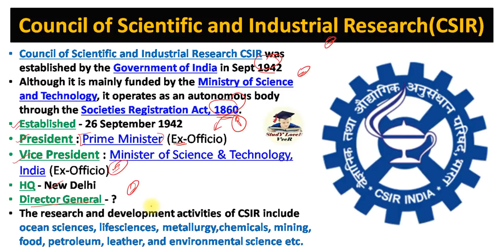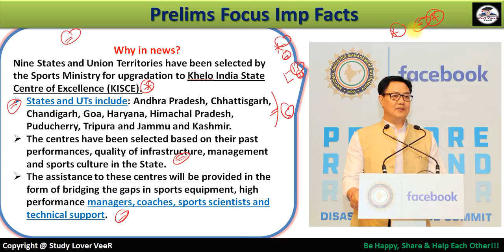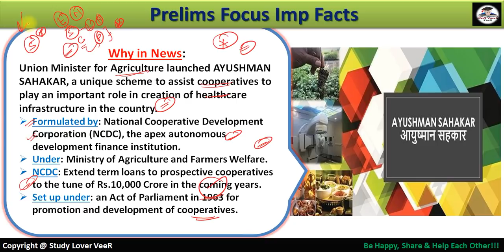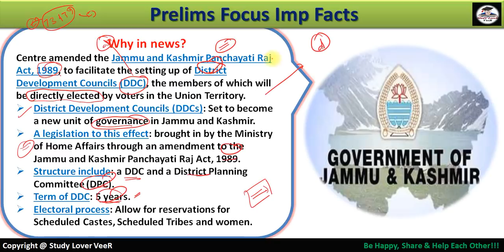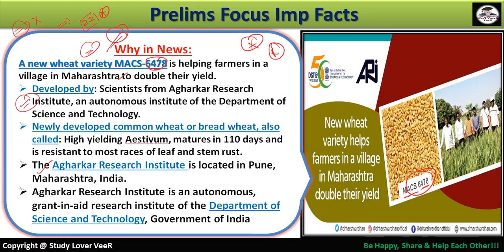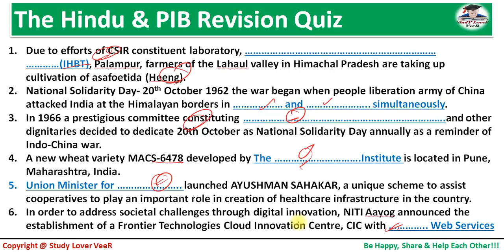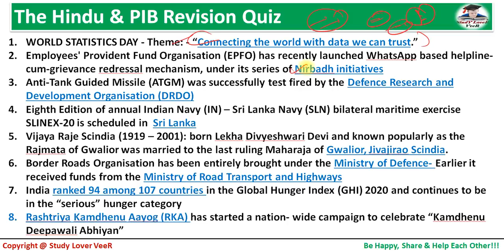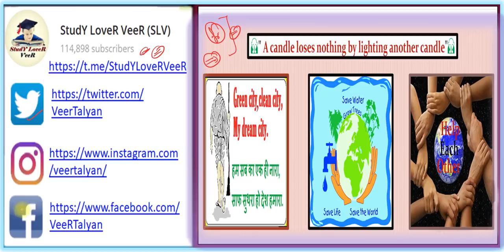Daily Current Affairs 21 October 2020 | The Hindu | PIB News in Hindi by Veer | UPSC Prelims 2021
Study Lover Veer Official App 21 October 2020 - The Hindu Editorial Discussion & News Paper Analysis in Hindi [UPSC/SSC/IBPS] VeeR

Thank YoU. VeeR

UPSC
UPSC IAS Syllabus
UPSC Syllabus
UPSC Online
UPSC Exam
UPSC CSE 2021
Civil Preparation
UPSC Preparation
UPSC Motivation
UPSC Online
Crack IAS
Crack UPSC
UPSC FPFO
EPFO 2020